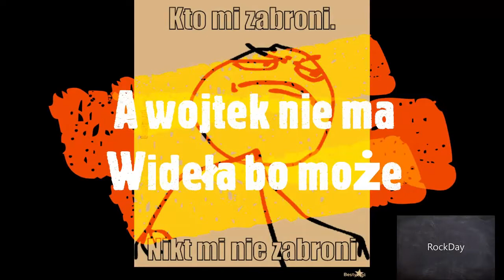Pierwszy wspólny Jam widzów kanału Rockday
Wystapili:
1. 0:04 SzanownyFrosti pl
2. 0:52 Rockdaypl
3. 1:42 Lesko201
4. 2:28 Luki527
5. 3:22 Rockdaypl
6. 4:03 Lesko201
7. 4:42 Roszpun
8. 5:15 Lesko201

Szczególne podziękowania dla Lesko201, za:
1. Pomysł
2. Koordynację
3. Pot krew i łzy przy dopinaniu szczegółów

Dzieki !

Dzieki wszystkim za wzięcie udziału i zapraszam chętnych do następnych takich akcji !!